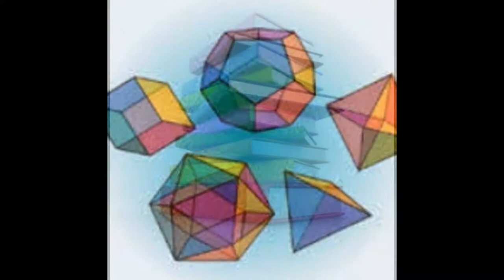Cambridge igcse,gcse edexcel maths tutor and IB Math tutor in Chennai, India Skype:ykreddy22